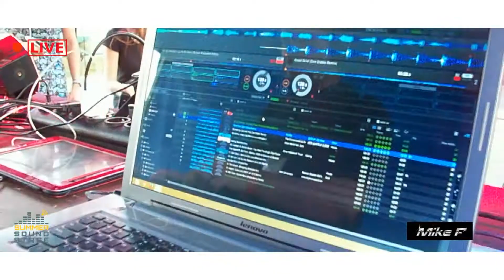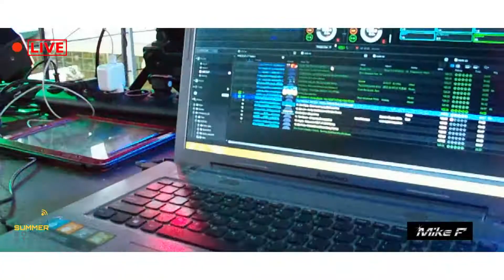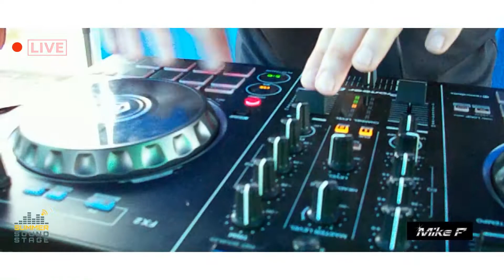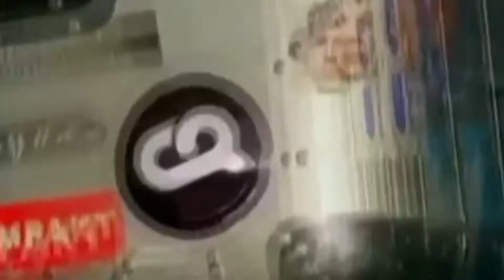★ Summer Sound Stage VII ★ MIKE F ★ LIVE ★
★ SUMMER SOUND STAGE ★ edycja VII na której zagrał mój serdeczny przyjaciel od pieleszy - MIKE F (na żywo)!
Publikuje występ DJa z wydarzenia plenerowo-klubowego, które odbyło się w moich rodzinnych stronach nad malowniczym i rekreacyjnym zalewem w Jędrzejowie. (woj.  świętokrzyskie).
★ Czołówka relacji pochodzi z archiwalnego klubowo-muzycznego programu VIVA POLSKA. ★
Miłego słuchania i podziwiania kunsztu DJskiego Michała Faryny! : )